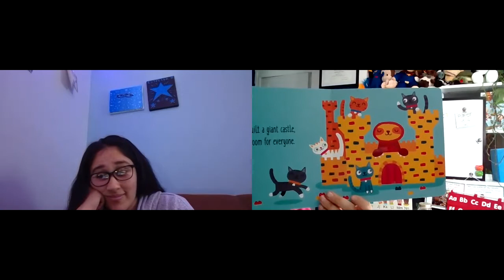Wed week 32